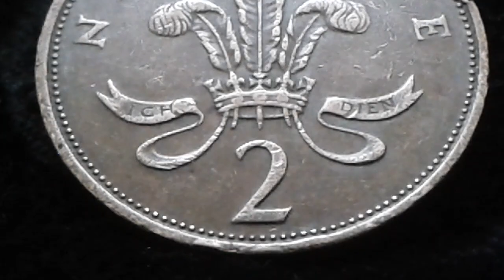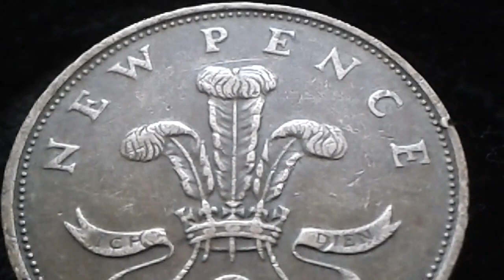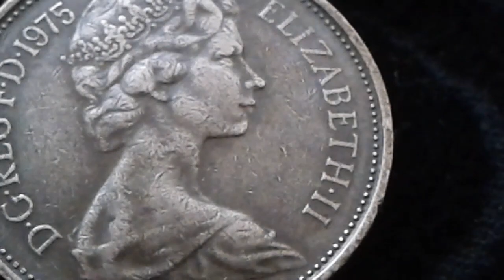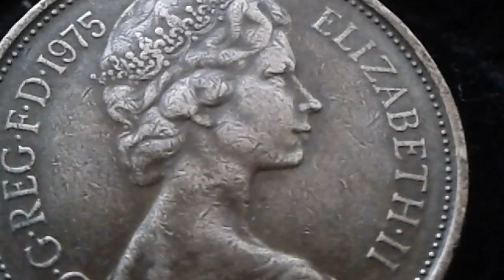👉 € 25.000 👈 do you have ERROR Coin Queen Elizabeth II New 2 pence Great Britain 1975 coin Worth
Coin Queen Elizabeth II New 2 pence 1975 Great Britain coin Worth